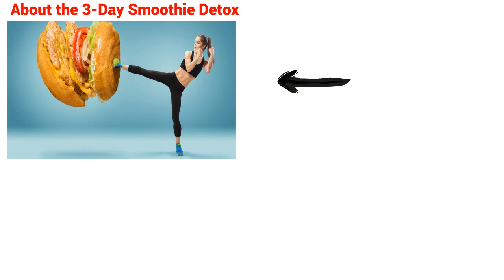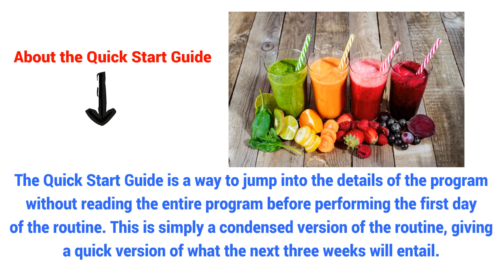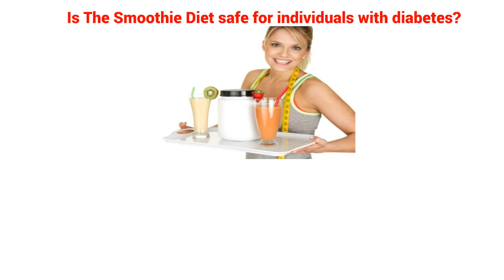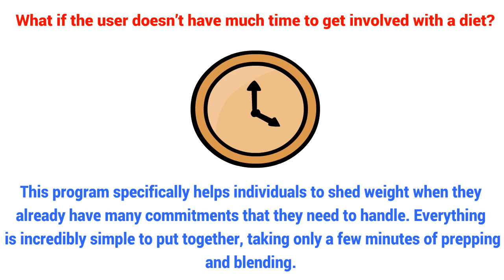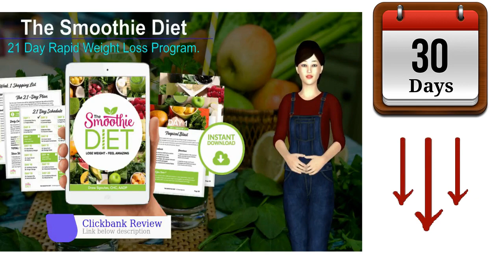The Smoothie Diet Reviews: Real Weight Loss Recipes or Cheap System?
The Smoothie Diet is a weight loss program that demonstrates simple recipes that are delicious and healthy. The recipes are made with fresh produce, though users will need to purchase to learn more about the schedule and recommendations.

Purchasing The Smoothie Diet
* A shopping list for each week
* A complete plan of the smoothie replacements for the next three weeks
* A schedule for the correct consumption of the smoothies
* A prep guide and tips for making all of the smoothies

What if users still want to lose more weight after The Smoothie Diet is over?
- This diet can be repeated over and over, as long as the user continues to want to shed extra pounds. The user doesn’t have to start from the end, but the program will explain the transitions that they need to make.
Will users regain the weight that they’ve lost when the three weeks are over?
- Not necessarily. The reason that this program is so effective is that it breaks the habits associated with a poor diet, like indulgence in sweets and junk food. With better habits, keeping the weight off is relatively easy, which is why many people continue with The Smoothie Diet beyond the three weeks.
Is The Smoothie Diet safe for individuals with diabetes?
- For the most part, yes. The smoothies are rich in fresh fruits and vegetables, suggesting that it could reduce the impact that a poor lifestyle has on diabetes. Still, users that are currently diagnosed with diabetes may want to speak with their doctor before they make significant adjustments to their diet.
What if the user doesn’t have much time to get involved with a diet?
- This program specifically helps individuals to shed weight when they already have many commitments that they need to handle. Everything is incredibly simple to put together, taking only a few minutes of prepping and blending.

🔥 World-Renowned Doctor Saves This Dying Grandma's Life By Uncovering The 10 Second Ancient “Fat Hack” That Removes Up To 11 Pounds Of Deadly-Visceral-Fat Every 7 Days
🔥 Start Your 30-Day Ultra-Fast Keto Challenge:

Bottom Line
The Smoothie Diet plans out everything that users need to do to lose weight with a blender and fresh ingredients. The recipes are planned out in a clear schedule, and users won’t need to spend hours in the kitchen every day for the sake of going down a dress size. The program is made to be extended or repeated, making it easy to keep losing weight until the user’s goal is met. Plus, since all of the content is digital, users can start reading through the requirements within a couple of minutes after the purchase is made.

how much weight can you lose in a week on a smoothie diet
is it healthy to go on a smoothie diet
is it safe to go on a smoothie diet